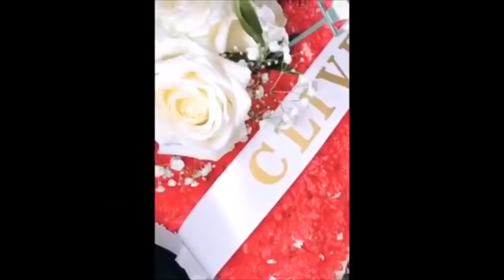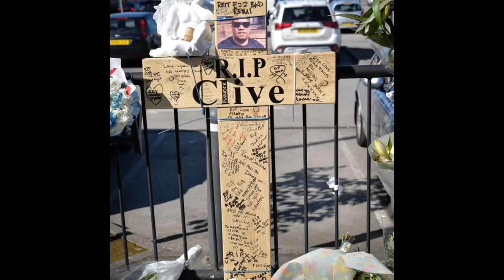Man Who Let Off Shots At Clive Pinnock (Mr Ibiza) Send Off In Gorton Manchester Jailed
Mohammed Umar from Burnage, was sentenced to a total of six years and three months at Manchester Crown Court.

Back in April last year , a group of mourners estimated at around 300 were at a send off for Clive Pinnock known as Mr Ibiza, at Gorton Cemetery.